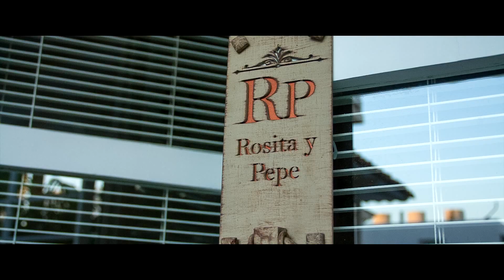Boda en Santa Marta - Erwin + Tatiana